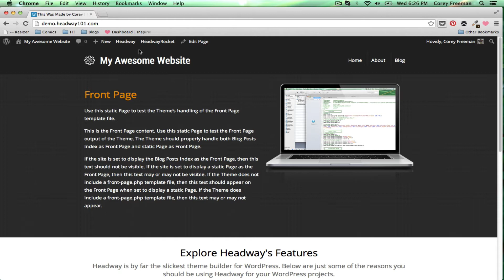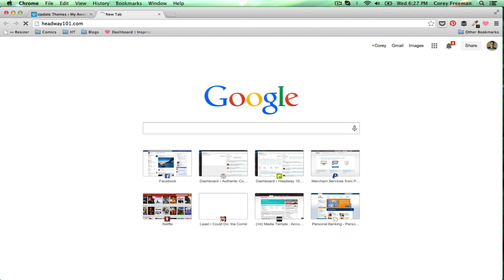How to Activate Headway Themes 3.6 License Key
Learn how to add the license key and activate your license for Headway Themes 3.6+ in this quick tutorial. For more tutorials check out Headway101